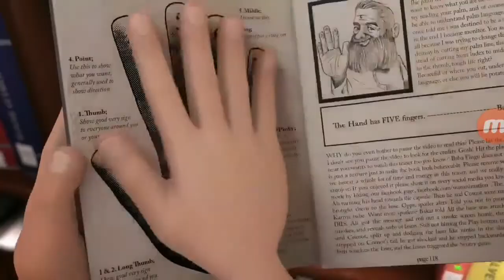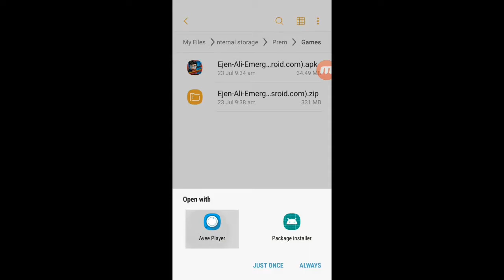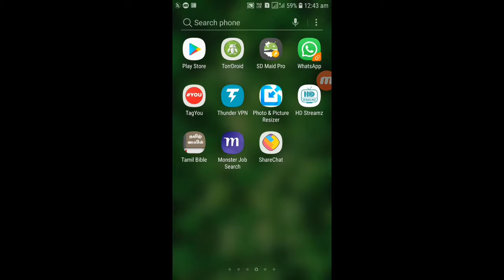Ejen Ali: Emergency Android [382MB ONLY]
Action & Adventure Game For Android 2019.
Thanks For Supporting Friends...